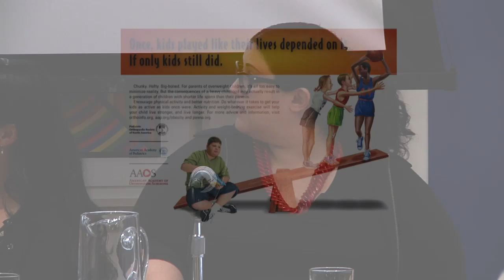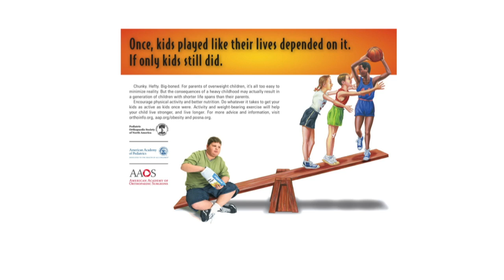Fat Studies: Bodies, Culture, Health | The New School for Public Engagement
The CDC has identified obesity as a serious public health problem for both children and adults in the U.S. The causes of obesity are myriad and complex. The Food Studies Program at The New School for Public Engagement (The New School for Public Engagement presents a panel examining the issues of body image and how those issues fit into a larger discussion on public health and policy.

The more we learn about the connection between obesity and health, the more we understand that it is not food alone that contributes to the problem. The concept of an "obesity epidemic," prevalent in public debates, is quite complex not only from a public health point of view, but also in terms of cultural and social issues. How did this discourse develop and how does it influence policy decisions at the local and national level? What is the impact of popular and visual culture? What are the implications from a psychological point of view? What initiatives can be effective in helping individuals to establish a healthy and constructive relation to food and their body image?

Moderated by Fabio Parasecoli, Coordinator of Food Studies, will explore new approaches to these issues.

Panelists include:

 - Lisa Rubin, associate professor of Psychology at the New School for Social Research

 - Leah Sweet assistant professor of Art History at Parsons The New School for Design

 - Natalia Mehlman Petrzela, assistant professor of History and Co-founder, Healthclass2.0

 - Christine C. Caruso, assistant professor at Touro College of Pharmacy.

Location: Wollman Hall
Monday, June 16, 2014 at 6:00 pm to 8:00 pm